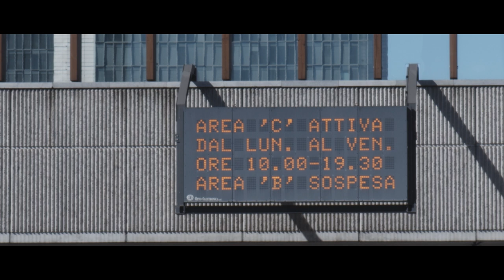Milano Viale della Liberazione 4K | turismo in pillole #2 - tourism in milano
gvideo_milano production -

Shooting made with BMPCC 4K & DJI Ronin RS2